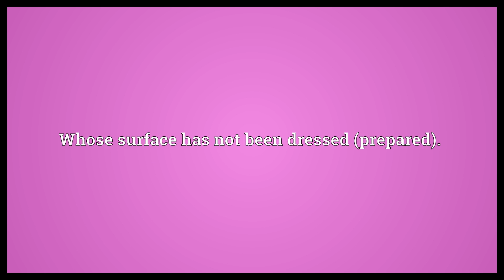Undressed Meaning | Wordogram